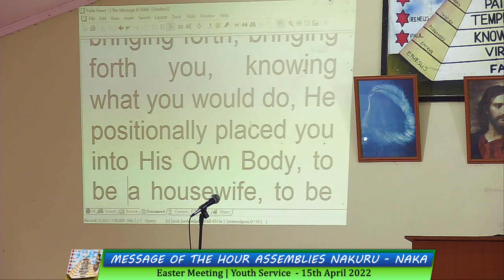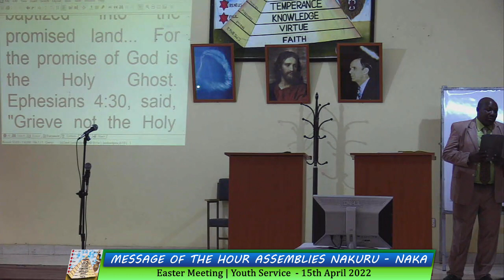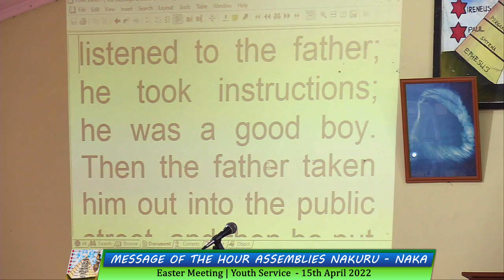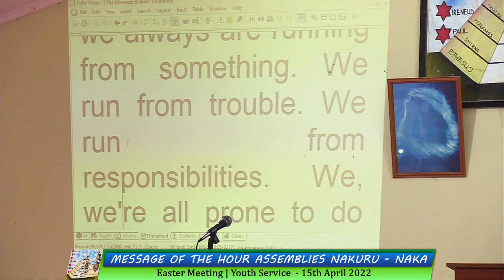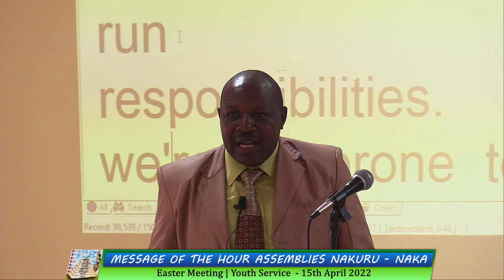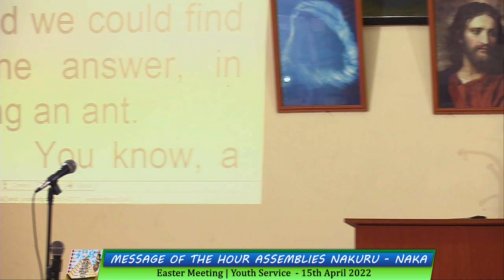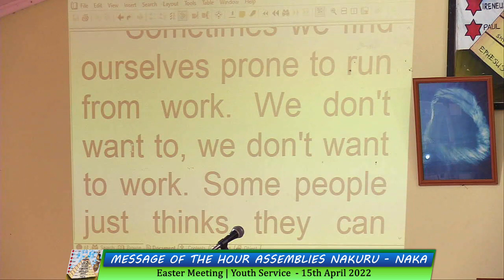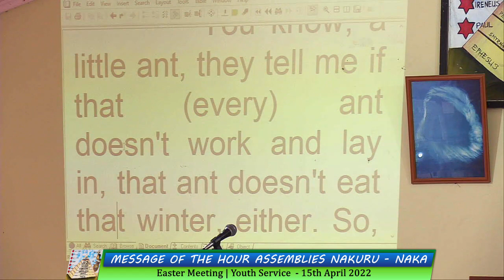MHA Naka Easter Youth Meeting - 2nd Service (15 April 2022)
Message of the Hour Assemblies Nakuru; Naka - Easter Meetings, Second Youth Service. 15th April 2022